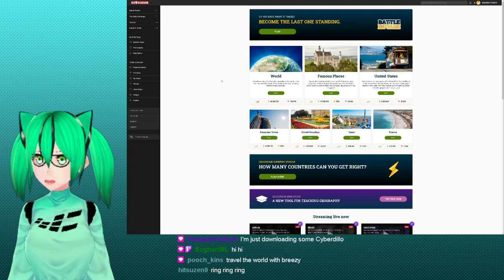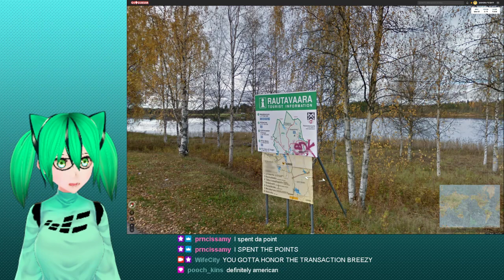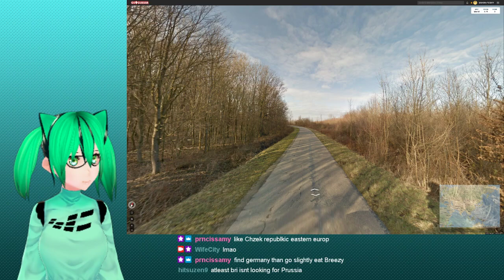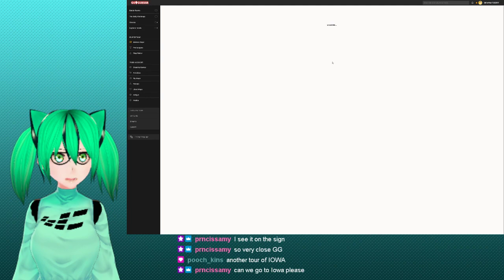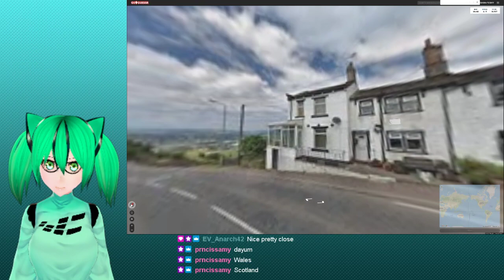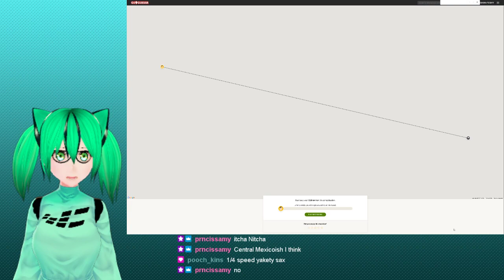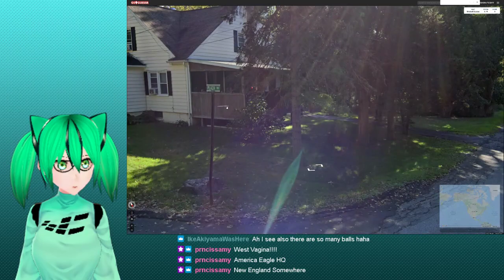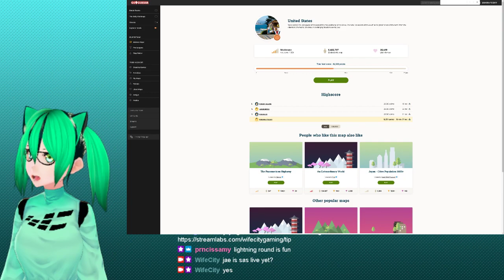Geoguessr: Breezy AMA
V~{BIG SHOUT OUT to our beautiful patrons!}~V

Zoh, Chelsea LaLicata, Eoghan, Pooch, Mercury, Dustystars, Jesse Edmund Juniper, EV Helms, Courtney James Clark, Ray Barnhart, Blake Schwartz, and Aela!